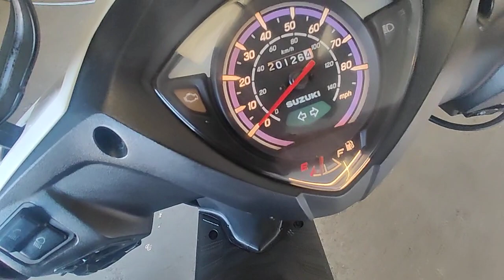Suzuki Address 110 walk around video